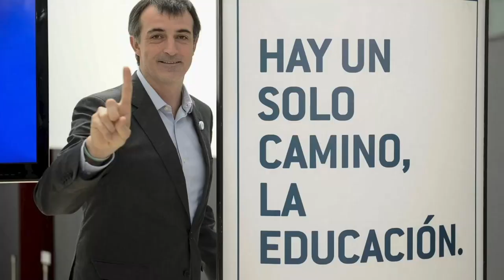"Voy a encontrar la cura". Conmovedor, Esteban Bullrich recaudó millones para investigar la ELA